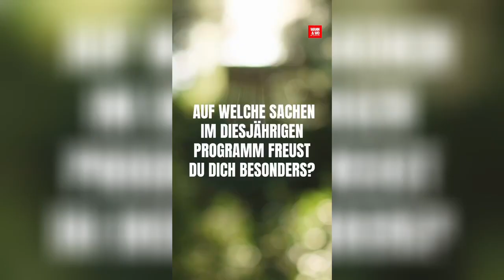Kulturveranstalter Roman Zöhrer Kurz gefragt: "Eines der schönsten Kulturhäuser Vorarlbergs!"